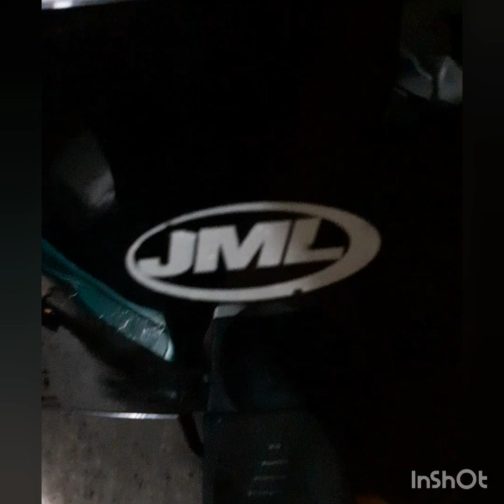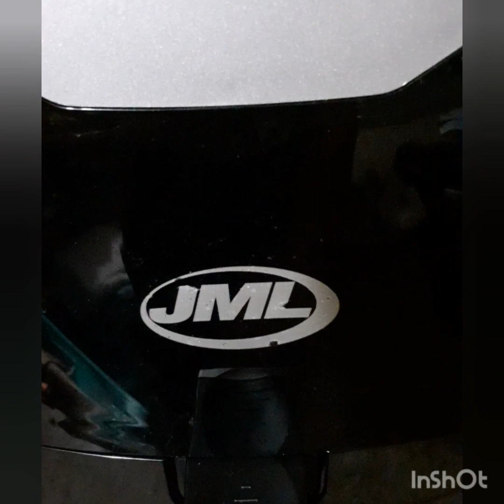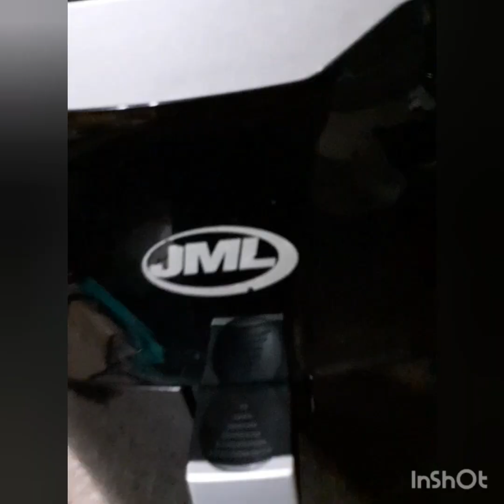Air fryer cooked pork para sa mga apo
i cooked pork in the air fryer for my grandkids dinner
the pork was marinated with mixture of soy sauce,calamansi juice, garlic ,pinch of ground pepper,teaspoon of brown sugar,porkcubes(dissolved it with hot water)